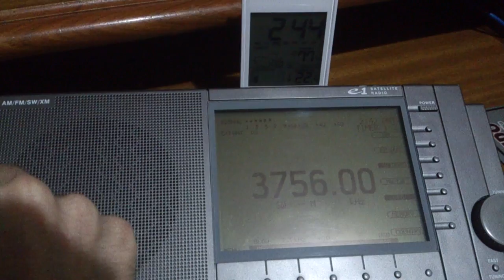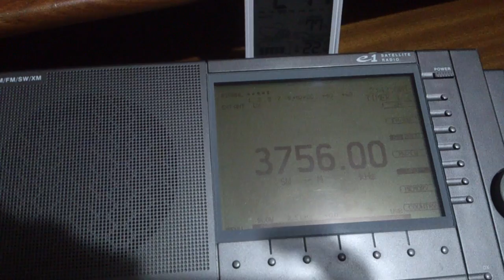The Pip - 3756 kHz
Distância: 15420 Km
Antena: Mini Loop Ativa Externa
UTC: 02h43
QTH: Londrina/PR
Em 31/08/2016